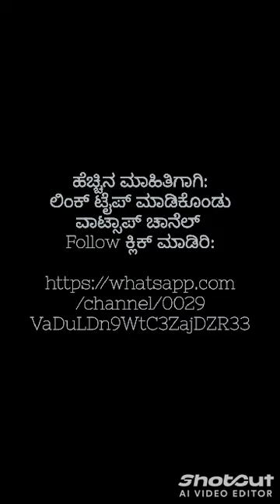DHYAANA MUDRA Spirituality Simplified- Significance & Benefits Of Practicing Yoga Mudra Technique